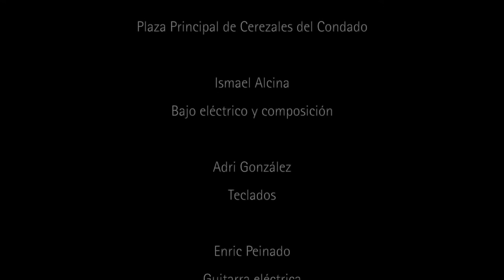Ismael Alcina 4tet @ JazzFestival'16 (Cerezales del cdo, León)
"Home" (Music by Ismael Alcina)
JazzFestival'16 - Cerezales del condado, León (SPAIN) - 13 Agosto 2016

Ismael Alcina, bajo elec & composición / Adri Gonzalez, teclados / Enric Peinado, guitarra elec / Antonio Torres Vega, batería.

Con el apoyo de/ Supported by: Elixir strings, Cordial Cables y AST Basses & guitars.